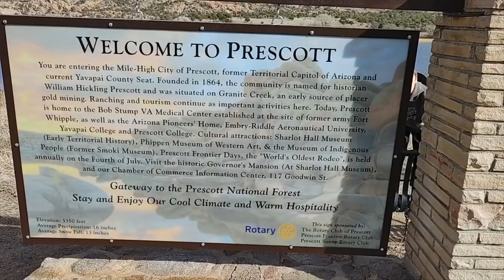Should we QUIT TRAVEL NURSING and stay in Arizona? [Travel Nurse Family]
We have given this a lot of thought over the last few months. Ultimately it's not up to us. We are simply opening ALLLL the doors these days.